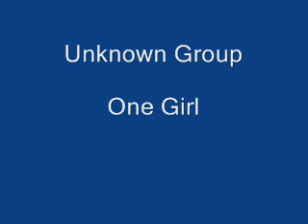Unknown Group - One Girl (unreleased) 195x